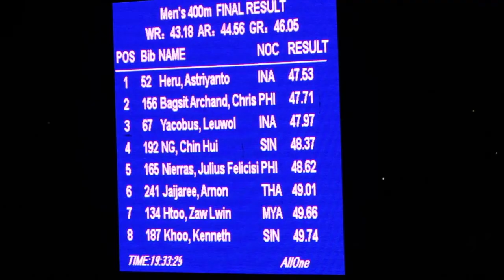Ng Chin Hui & Kenneth Khoo, 400 men final (LONGER VERSION) - SEA Games 2011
This longer version has extra pre-race footages.

Ng Chin Hui finished in a time of 48.37s (4th), while Kenneth Khoo crossed the line in 49.74s (8th).

1 HERU T Indonesia 47.53 Gold
2 ARCHAND CHRISTIAN Philippines 47.71 Silver
3 YAKOBUS Indonesia 47.97 Bronze
4 NG CHIN HUI Singapore 48.37
5 JULIUS NIERRAS Philippines 48.62
6 ARNON JAIAREE Thailand 49.01
7 ZAW LWIN HTOO Myanmar 49.66
8 KHOO KIAN SEONG KE Singapore 49.74

Date: 13 November, Sunday (PM session)

Location: Athletics Stadium, Jakabaring Sport Complex, Palembang, Indonesia